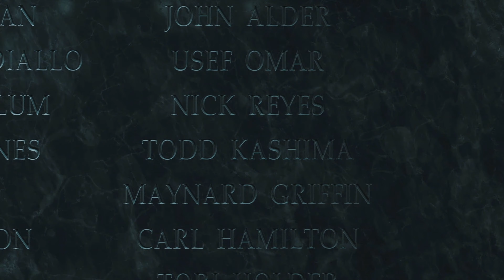Last Mission (4K UHD)